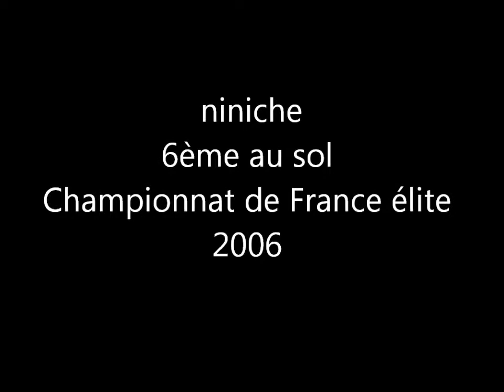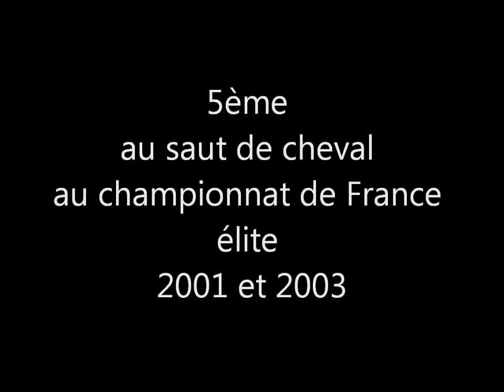niniche sol et saut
un petit résumé de carrière au sol et saut